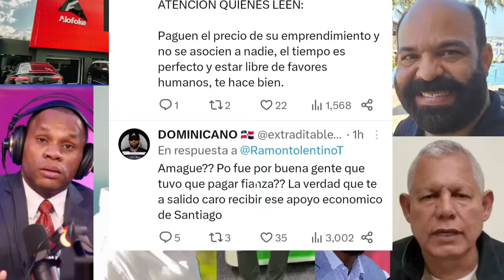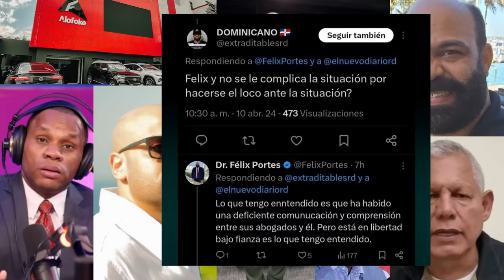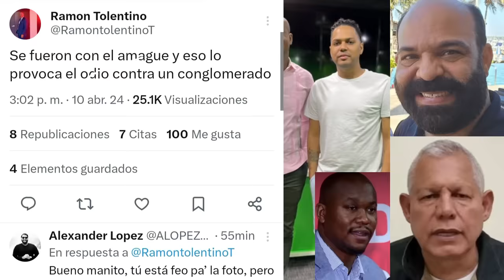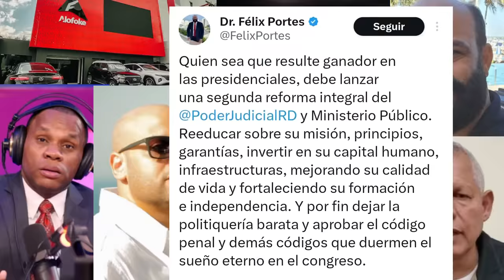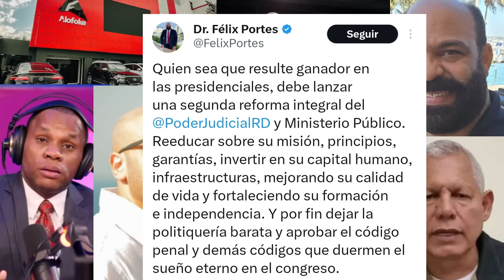¡DIOS MIO! EL PERIODISTA RAMÓN TOLENTINO SACA A RELUCIR PLAN USAND0 A DAVID COBRATE RAFAEL GUERRERO